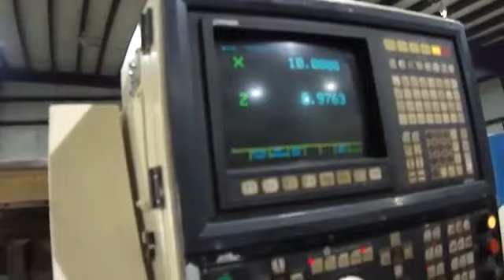7853 Okuma Cadet L1420_650.mp4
*OSP 5020L CNC Control/IGF
*15" Hydraulic Chuck
*Chip Conveyor
*Wired for Parts Catcher(does not function)